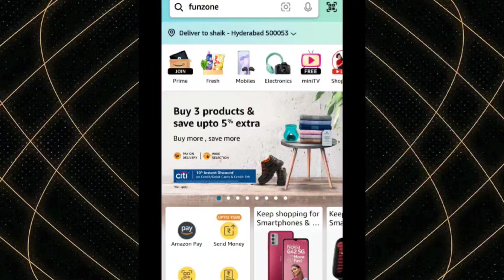amazon quiz answers today | amazon fun zone | win 1250 amazon pay balance | amazon daily quiz answer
About this video :- amazon quiz answers today | amazon fun zone | win 1250 amazon pay balance | amazon daily quiz answer

Topics Covered :-
amazon quiz
amazon funzone winner
amazon pay rewards
amazon play & win is real or fake
amazon spin
amazon spin and win tamil
fun zone amazon
jackpot game kaise khele
spin that wheel
amazon quiz
amazon spin and win quiz contest
fz quiz time amazon today
puzzle questions and answer
answer and win 1200 amazon quiz
how to win amazon fun zone
amazon spin and win real or fake
daily quiz amazon today
how to win amazon quiz contest
amazon answers and win today
amazon fun zone is real or fake
daily quiz
quiz time
amazon pay balance 1200
amazon pay balance quiz
amazon lucky draw
fz quiz amazon
ring of rewards amazon quiz
amazon sunday lucky spin
every sunday wheel of fortune
amazon today's quiz
amazon pay quiz answers
amazon quiz answers today 2024
amazon fun zone quiz
answers of amazon quiz
amazon pay quiz today
amazon february quiz
amazon february quiz answers
amazon quiz daily
amazon quiz contest today
how to win amazon quiz contest in hindi
funzone jackpot quiz
amazon quiz winner real
amazon quiz winner unbox
amazon winner proof
amazone quiz
amazon suduko quiz answers
amazon free shopping tricks
amazon se free mobile kaise le
how to win amazon quiz
amazon new games this week
amazon new games this week quiz answers
new games this week
amazon pay spin and win
how to tweet amazon quiz
faq on amazon quiz
tips to win amazon quiz
amazon quiz winner live proof
amazon quiz answer today
amazon
quiz

🇮🇳 JAI HIND 🇮🇳

I appreciate your support and can't wait to connect with you!

Shaik Maroof - Quiz Answers By Shaik Maroof